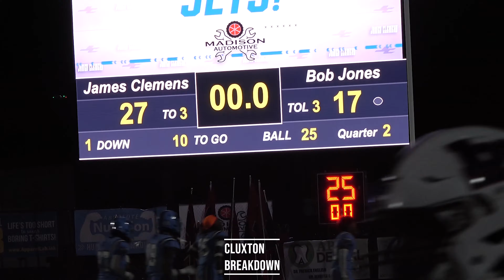MJ Gideon scores go-ahead TD: James Clemens edges rival Bob Jones 34-31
MJ Gideon ran for three scores, including a go-ahead touchdown late in the game, as James Clemens rallied past Bob Jones 34-31.
Gakobey Gill threw a touchdown pass to Alex Lively, while Cam Berry added a rushing score for the Jets.
Johnny Jackson had four touchdowns (3 pass, 1 run) to lead Bob Jones. Christopher Caterina produced two receiving scores, while Rhys Dorsey contributed one touchdown reception for the Patriots.
Trailing 27-10 in the second quarter, Bob Jones scored 21 unanswered points to take a four-point advantage early in the fourth quarter.